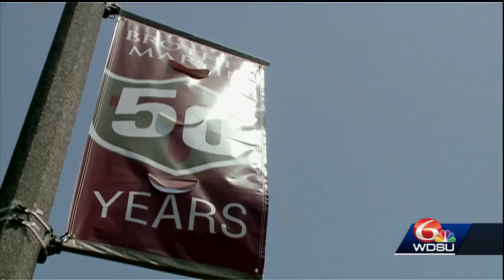LHSAA launches investigation into Brother Martin HS over football recruiting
A New Orleans high school is under investigation after a complaint was made that the school in question may have improperly recruited football players.